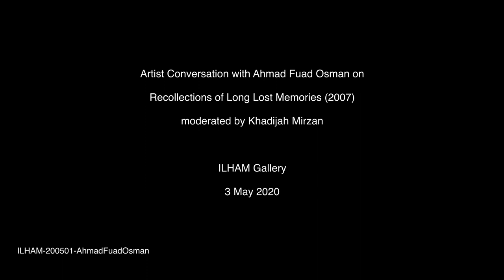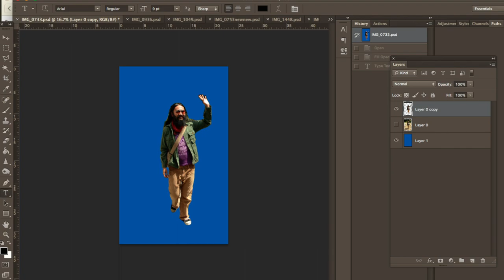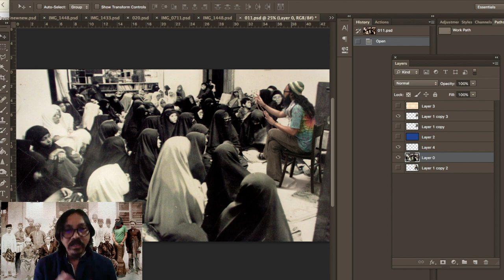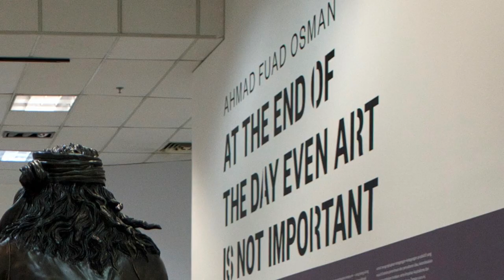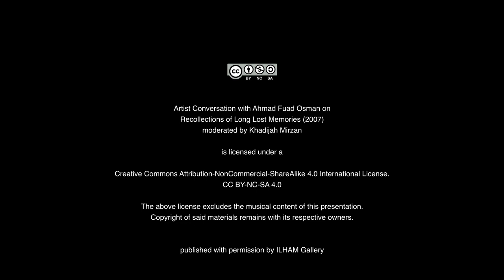ILHAM @ HOME: AHMAD FUAD OSMAN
TITLE:  ILHAM @ HOME: AHMAD FUAD OSMAN
SPEAKER: Ahmad Fuad Osman
MODERATOR: Khat Mirzan

Ahmad Fuad Osman explains the inspiration behind his artwork “Recollections of Long Lost Memories” (2007), and explains the terminology of “false memories.” Watch to hear his thoughts on the role arts can play in Malaysia, and the importance of destabilizing grand historical narratives. The 71-slide projections are featured in our recent exhibition in collaboration with Singapore Art Museum: the Body Politic and the Body.
Ahmad Fuad Osman (b. 1969, Kedah, Malaysia) graduated from Universiti Teknologi MARA (UiTM). A founding member of the seminal MATAHATI collective, his practice embraces critical socio-political themes such as power, identity politics and historical amnesia. He works across a variety of media, including painting, installation, video and sculpture.

ILHAM-200501-AhmadFuadOsman